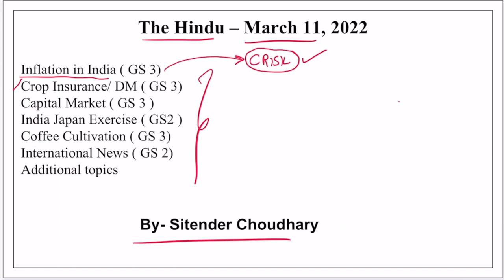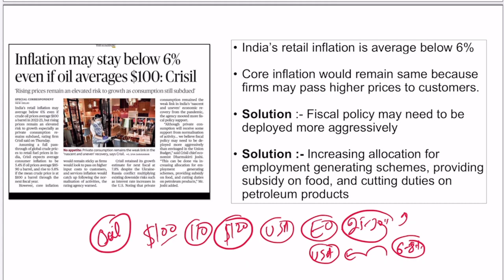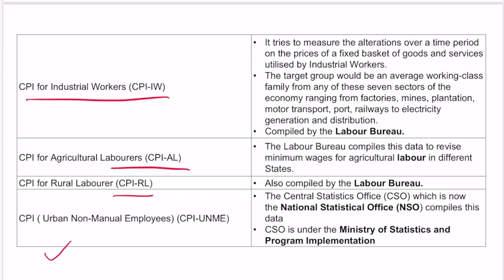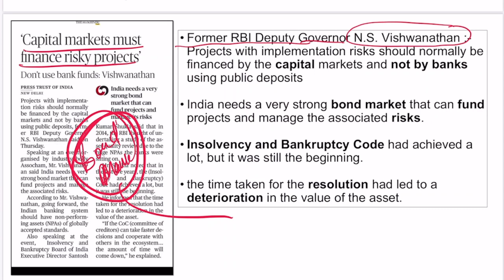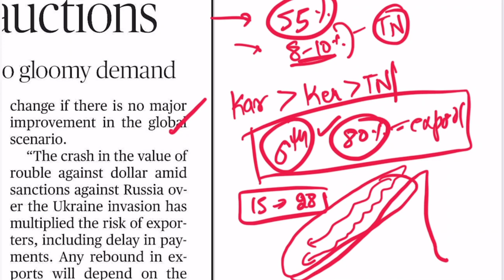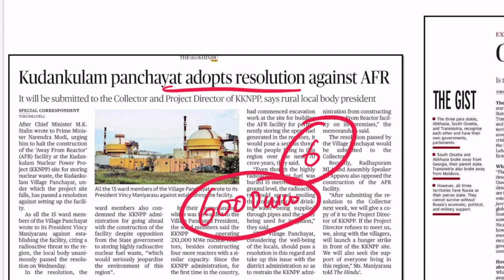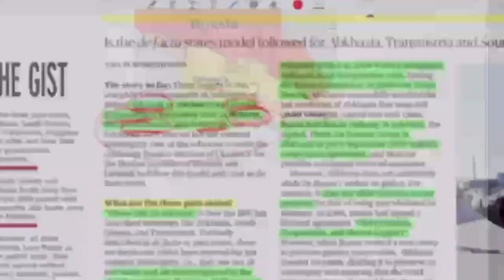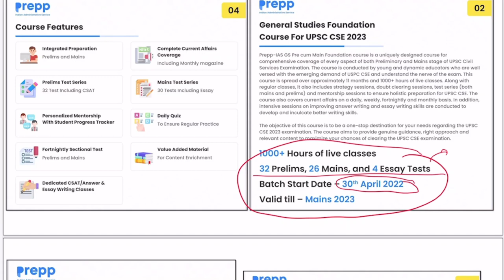The Hindu newspaper analysis today | 11 March 2022 | daily current affairs UPSC CSE/IAS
News discussed in The Hindu newspaper analysis today:
Inflation in India ( GS 3)
Crop Insurance/ DM ( GS 3)
Capital Market ( GS 3 )
India Japan Exercise ( GS2 )
Coffee Cultivation ( GS 3)
International News ( GS 2)
Additional topics